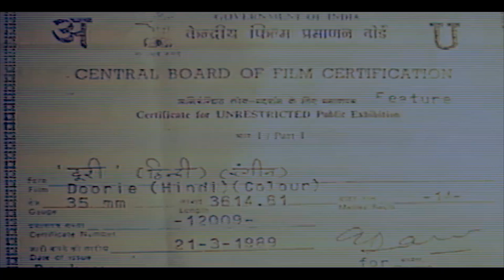Doorie Full Action Movie | दूरी | Sharmila Tagore, Marc Zuber, Vikram Gokhale | Action Hindi Movies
Watch superhit Action Hindi movie "Doorie | दूरी", starring Starring Sharmila Tagore, Marc Zuber, Vikram Gokhale, Kishori Shahne, Lalita Pawar, Om Shivpuri & Others. Directed by Raj Dutt.

Movie: Doorie | दूरी
Director: Raj Dutt
Producer: Yawar Khan
Music: Kuldeep Singh
Singers: Mahendra Kapoor, Asha Bhosle, Suresh Wadkar

Synopsis :- Vijay is a star football player and in love with Nisha. Both get married eventually and she moves into Vijay’s home. Vijay also has two younger brothers Kamal, who is studying medicine and Sunil who is in college. Meanwhile Nisha gives birth to a baby girl and they name her Minnie. Things take a tragic turn when Vijay has a horrific accident and losses both legs. Nisha is then forced to start working and gets a job with Pradhan. Kamal then falls in love with wealthy Deepa. However her father is against the marriage as his friend has seen Nisha in a compromising position with Pradhan. Kamal is devastated to hear this and sets to find out the truth.